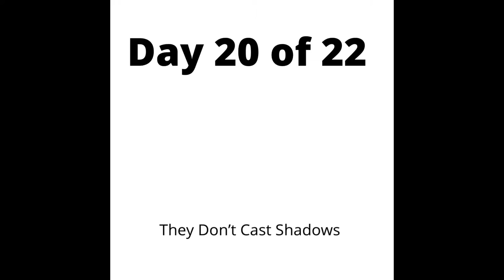Behind the Scenes - They Don't Cast Shadows, Filming Day 20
Filming for They Don't Cast Shadows took place in Northern, CA during July 2021.

Starring Emily Gateley and Chandler Hancock, directed by Melissa Goad and Director of Photography Alexien Long.